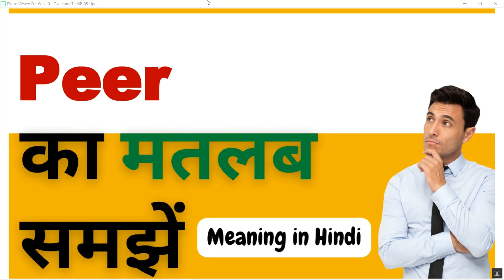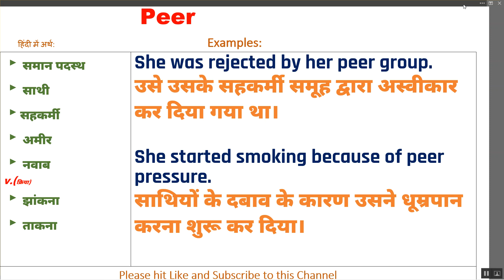Peer Ka Kya Matlab Hota Hai | Peer Meaning in Hindi | Peer का हिंदी में अर्थ